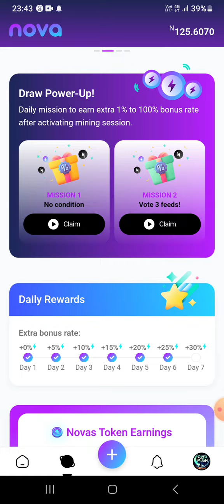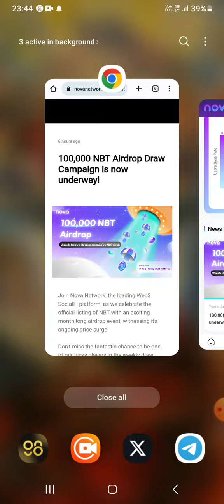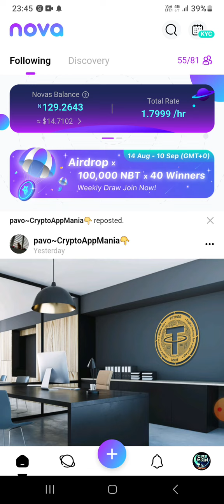Unlocking Limitless Rewards: Airdrop & FreeMining on NovaNetwork 's Web3 SocialFi Platform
🚀🔥 Uniswap Listed on Nova Network! Earn $0.09 Tokens + Bonus in Free Mining! ⛏️🎉

Nova is the world's largest Web3 SocialFi platform. Join by invitation and earn Novas token for this once-in-lifetime opportunity.

   🪂🔥🔥 Use my invitation code to join: decebaldacus 🔥🔥🪂

Why should you join Nova?

1️⃣ Click to Earn: Initiate a 24-hour earning session with a single click.

2️⃣ Refer to Earn: Boost your earnings by 25% for each active user within your referral team.

3️⃣ Create to Earn: Accumulate tokens by receiving upvotes (likes) on your content.

4️⃣ Vote to Earn: Participate in content voting to accumulate tokens.
What's more?

🎁 Unlock KYC Instantly with 20 Consecutive Logins: Only verified individuals can earn both Novas and Novas Plus tokens!

🎁 Novas Basic Token (NBT) Listed on Uniswap: The NBT price, starting at 0.01 USDT, has rapidly surged to 0.09 USDT!